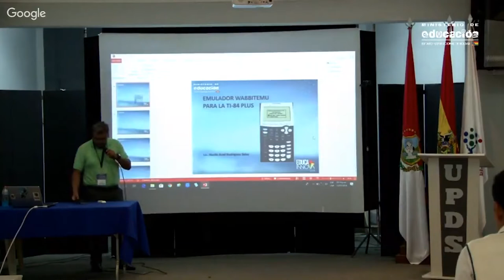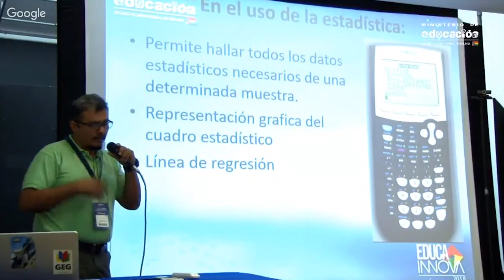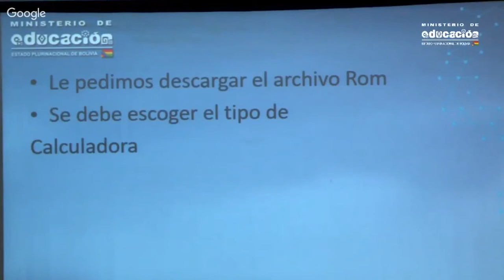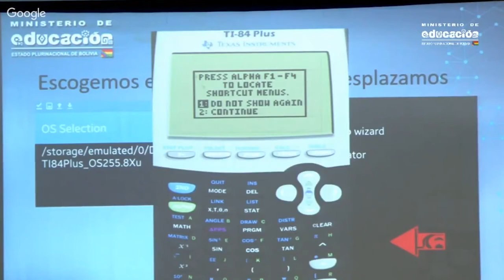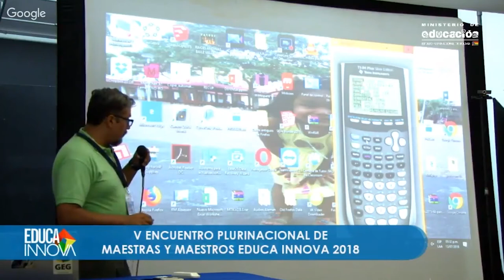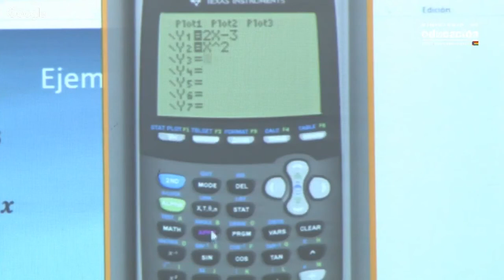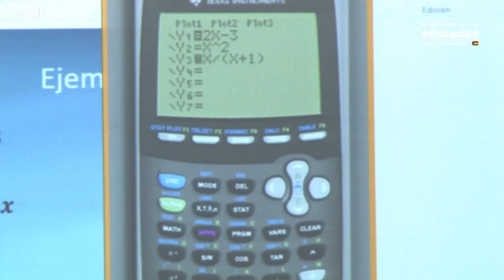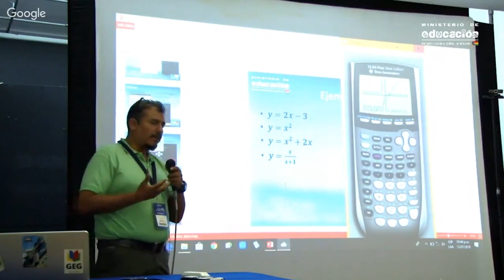Uso de emulador TI-84 PLUS